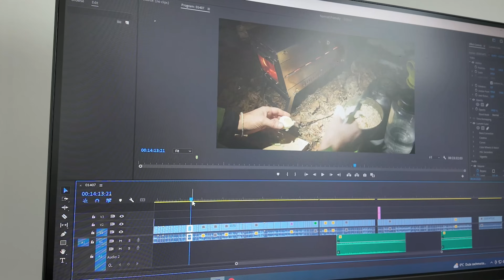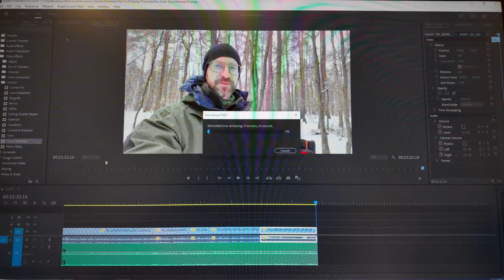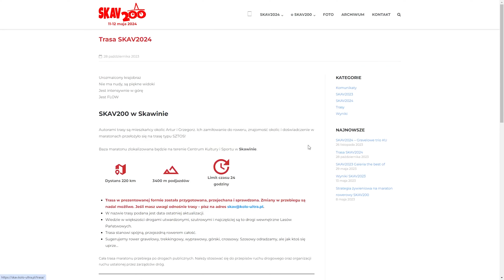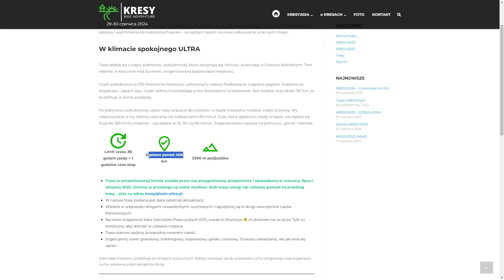Plany na 2024 - Daily Vlog 16